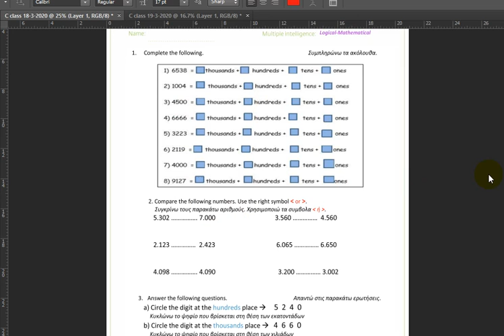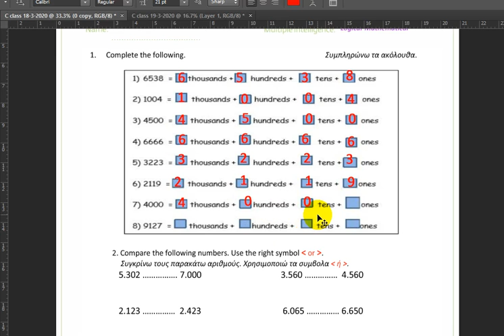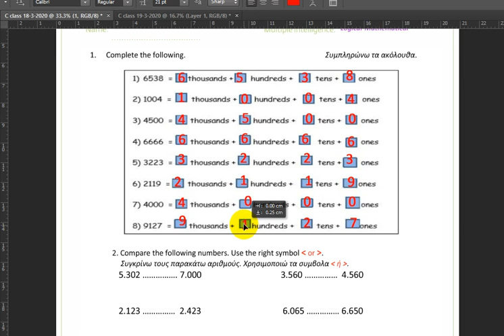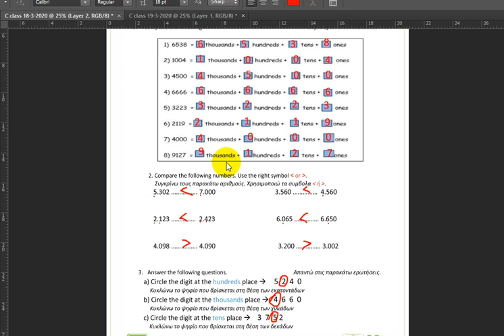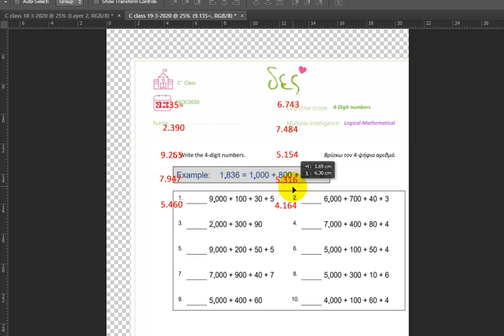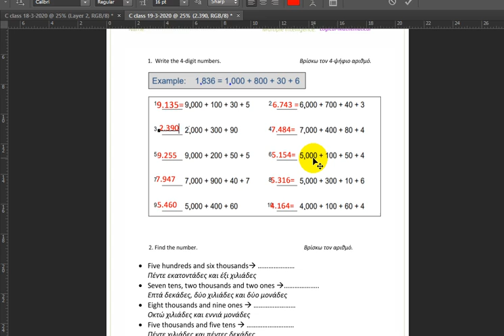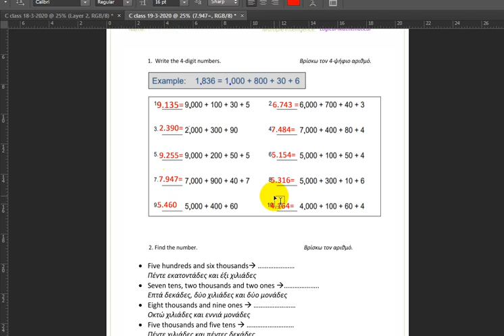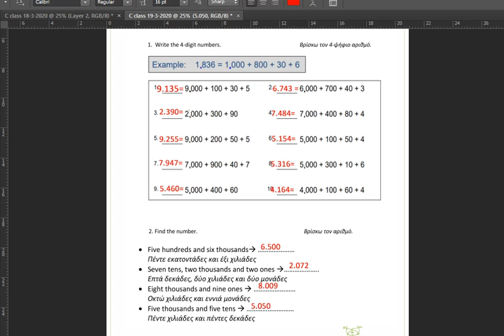4 digit numbers 3 Grade 3